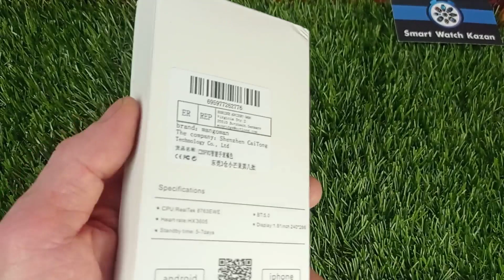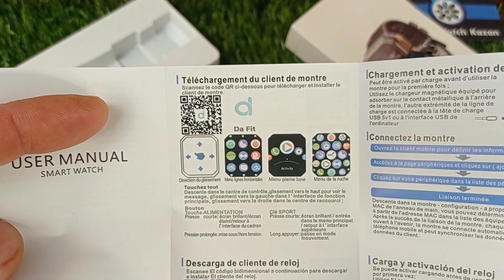C20 PRO | ОБЗОР на тактические смарт часы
‌В наличии более 80 моделей смарт часов!